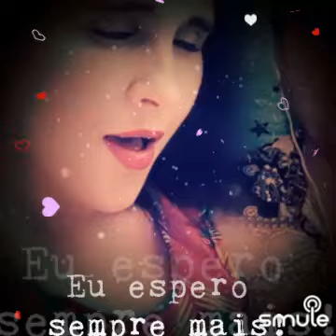Eu Quero Sempre Mais by Stela Maris and Luiz Carlos de Luca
This song is available on the Smule app, for people to sing, non-profit and, therefore, I recorded and published it here, non-profit, just for entertainment and, at the same time, publicizing and honoring the producers!